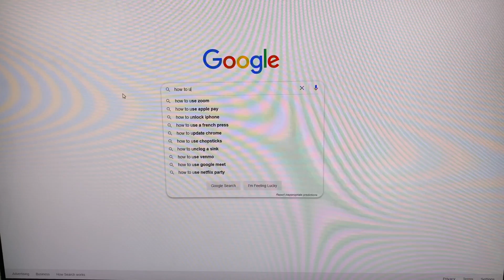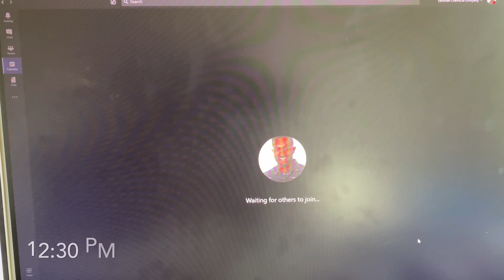A Day in the Life of an Electrical Engineer!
What does a day in the life of an Electrical Engineer look like? In this parody sketch, I show you what you can expect!  From the moment I wake up, to the moment I go back to bed!  And of course, what all I do in a day as an electrical engineer! Whether its coming up with new designs for a circuit, or making presentations to give to a Vice President, or just simply helping electricians troubleshoot a problem.  Every day is different and always keeps you on your toes!